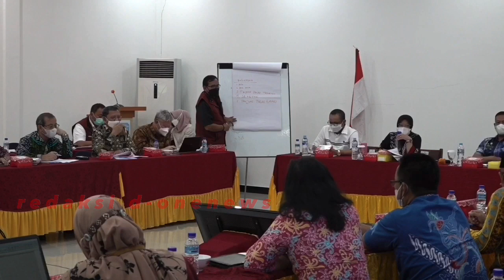BU RISMA MINTA PIHAK BANK BAWA CASH BUAT WARGA YANG SULIT DI JANGKAU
*TARAKAN, JUMAT (29/10/2021)* -  Dalam sesi pemadanan data dan evaluasi penyaluran bansos di Kalimantan Utara, Menteri Sosial Tri Rismaharini mendapatkan penjelasan tentang kondisi geografis yang sulit. Mensos memastikan akan membantu menyiapkan biaya transportasi air dan udara, untuk menjangkau penerima manfaat di lokasi tersebut.

"Seluruh kepala dinas saya minta untuk merinci daerah mana yang sulit geografisnya. Ajukan ke kami akan disiapkan anggaran untuk bisa mengantarkan bantuan ke wilayah tersebut. Jadi tidak ada lagi bicara daerah sulit," kata Mensos di Tarakan (29/10).

Di antara daerah yang masuk kategori sulit adalah beberapa kecamatan di Kota Tarakan, ada  5 daerah di Kecamatan Krayan, Kabupaten Nunukan, ada 1 desa di Kecamatan Apo Kayan, di Kecamatan Lumbis Ogong ada 3, dan Kecamatan Pujungan ada 3 desa.

Dalam pertemuan tersebut, Mensos mengarahkan pihak bank dan kepala dinas sosial, untuk mengidentifikasi daerah yang sulit namun posisinya berdekatan. Langkah selanjutnya, pihak bank diminta untuk mengirimkan bantuan secara rapel (sekaligus) dengan uang _cash_ di satu titik untuk daerah yang berdekatan tersebut.

"Saya akan siapkan anggaran untuk sewa alat transportasi untuk daerah sulit. Kalau perlu kita sewa pesawat khususnya untuk daerah yang tidak bisa diakses dengan transportasi darat dan air," kata Mensos.

Untuk daerah terpencil tersebut, Mensos menginstruksikan agar pembayaran yang tertunda selama tiga bulan dilakukan sekaligus dengan uang _cash_, dalam hal ini termasuk untuk Kota Tarakan.

"Saya minta untuk Kota Tarakan _clear_ bantuan bisa diantarkan ke KPM pada hari Minggu," kata Mensos. Di Kota Tarakan diketahui ada sebanyak 1.672 KPM Bantuan Pangan Non Tunai (BNPT)/Program Sembako yang belum transaksi. Dan sebanyak 226 KPM Program Keluarga Harapan (PKH) yang belum transaksi.

Di daerah-daerah yang disebut di atas, termasuk Kecamatan Kayan Hilir, Kayan Hulu, Kayan  Selatan dan Sungai Boh, membutuhkan tenaga ekstra untuk menjangkau domisili KPM.  Kontur geografis yang berupa sungai dan laut membuat proses salur bantuan bisa menghabiskan waktu hingga 15 jam. Mensos juga menyatakan kesiapan membantu  dengan transportasi air berupa penyewaan _speedboat_.

Dengan dukungan tersebut, Mensos meminta semua pihak terkait untuk bisa mengatasi tantangan yang ada. "jalankan tugas kita dengan sebaik-baiknya pak. Kalaupun tantangannya berat ya harus dijalani," katanya.

Hadir dalam kesempatan ini mendampingi Mensos, Dirjen Perlindungan dan Jaminan Sosial, Dirjen Penanganan Fakir Miskin,  dan Staf Khusus Menteri. Hadir pula Sekretaris Daerah Provinsi Kaltara Dato Iqro Ramadhan, Walikota Tarakan Khairul, Anggota DPD  RI Komite lll Hasan Basri, dan Anggota Komisi VIII DPR RI Deddy Yevri Hanteru Sitorus. ***